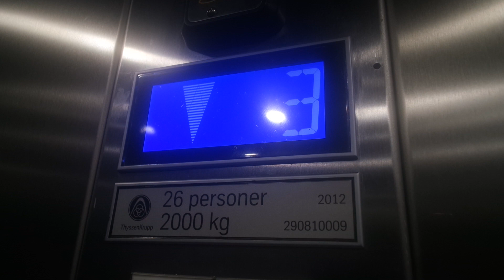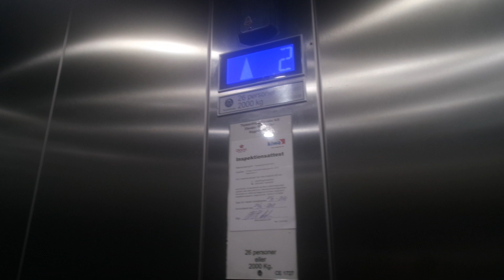ThyssenKrupp traction elevator/lift in Amager University, Copenhagen, Denmark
Location: Amager University, Copenhagen, Denmark
Brand: ThyssenKrupp
Year installed/modernized: 2012
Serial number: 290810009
Floors: 5((-1), 1, 2, 3, 4)
Capacity: 26 persons or 2000 kg
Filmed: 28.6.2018